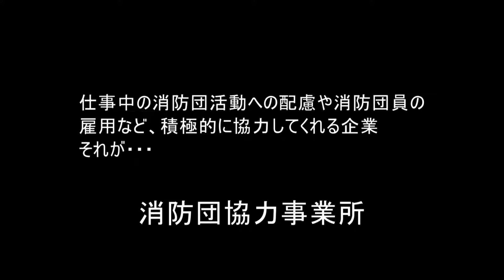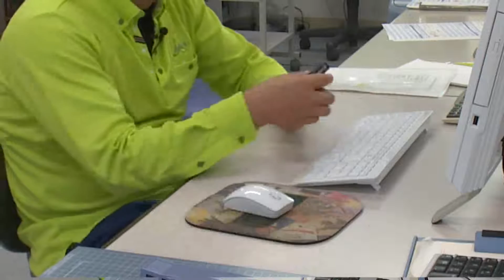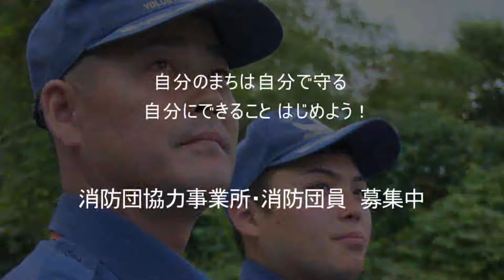消防団協力事業所②三美産業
仕事中の消防団活動への配慮や消防団員の雇用などを積極的に協力している事業所を紹介します。
制作・著作　高梁市